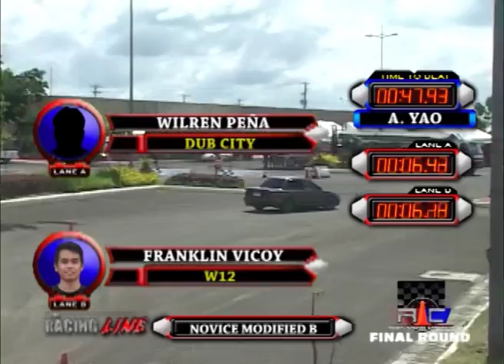The Racing Line TV(2012 RACS VISAYAS FINAL ROUND PART 2)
2012 Castrol Edge Regional AutoCross Championships held in Sugbu SRP, Cebu City.
Featuring  Novice Modified A, Intermediate Modified A and Expert Modified A categories.
This event is brought to you Castrol Philippines, Castrol Edge, Castol Magnatec, Super Max Super Smooth Shaves, Kartzone, Sunstar Cebu and RCTV36